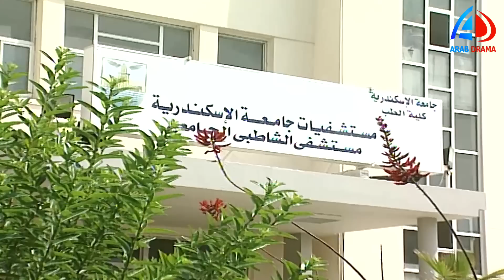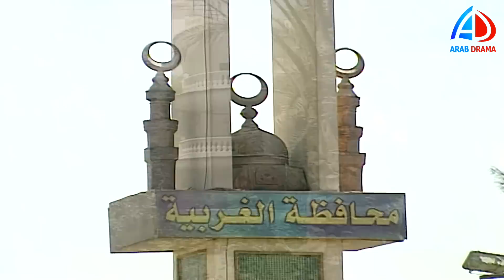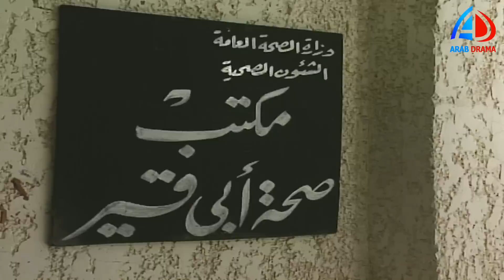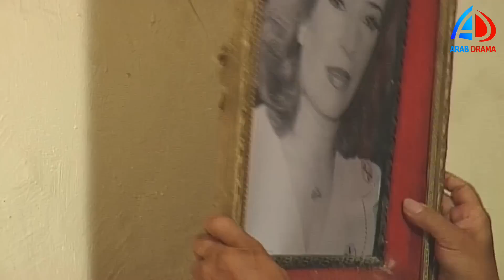مسلسل العصيان الحلقة 1 | محمود ياسين و فاديا عبد الغني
العصيان مسلسل بطولة محمود ياسين ويدور حول شخصية غنية وشهيرة بالغربية هي حامد الغرباوي ويدور حول صراع الأقارب على الميراث والتوريث و التعرض للإغراء المالي بين أفراد الأسرة الواحدة التي تجعل الابن يطمع في مال أبيه و يحجر عليه تحت إلحاح و ضغط من زوجته وهناك رأفت حفيد الغرباوي الذي يريد الزواج من سلوى التي ظهرت مؤخرا و تقول بأنها حفيده الغرباوي و لم تمت ولكن امه تريد زواجة من ناهد ابنة خاله.[1]

تمثيل[عدل]
محمود ياسين حامد الغرباوي
فادية عبد الغني زوجة عاصم الأولي وأبنة عمه
أحمد زاهر رأفت أبن عاصم الأكبر
ماجدة الخطيب سعاد زوجة بهجت الثالثة ومربيته سلوي ووالدة هيثم
هادي الجيار عثمان أبن عم عاصم الغرباوي وأخو زوجته الأولي
نهال عنبر ألفت زوجة عاصم الثانية
رامز جلال
نبيل نور الدين بهجت عبد ربه زوج ناهد الغرباوي ووالد د.سلوي
داليا مصطفى سلوي حفيدة حامد الغرباوي وأبنة عمة رأفت وزوجتة في الجزء الثاني
رامز جلال حاتم أخو سلوي لأبيها في الجزء الأول وتم أستبداله بتامر يسري في الجزء الثاني
نورهان ناهد أبنة عثمان في الجزء الأول وتم أستبدالها برانيا محمود ياسين في الجزء الثاني
هشام المليجي حامد أبن عاصم الأصغر
إيناس النجار بثينة أبنة عاصم الصغري
إسماعيل محمود عاصم الغرباوي بن حامد
جليلة محمود: فريال الزوجة الاولى لبهجت
عفاف حمدي: زوجة عثمان ووالدة ناهد
لمياء الأمير ناهد الابن الثانية لحامد الغرباوي التي توفيت في بداية الجزء الأول
جلال عبد القادر: محامي حامد الغرباوي وعائلته
أحمد دياب: شوكت قريب الفت ومحاميها الخاص
عبد السلام الدهشان: موظف السجل المدني الذي فام بتزوير ورقة وفاة سلوي
محمد أحمد: خميس القاتل
أمل إبراهيم :خادمة العائلة
محمود الحفناوي: خادم العائلة